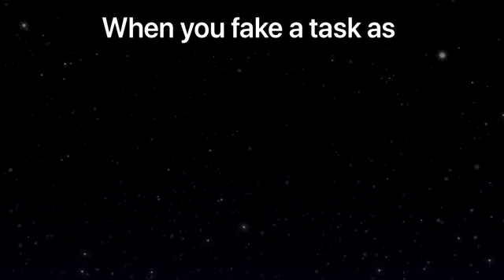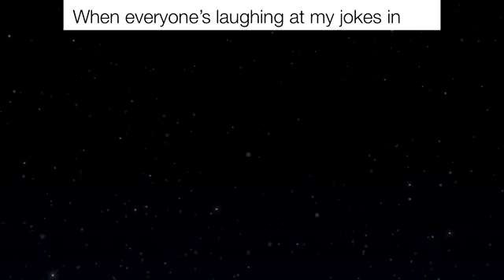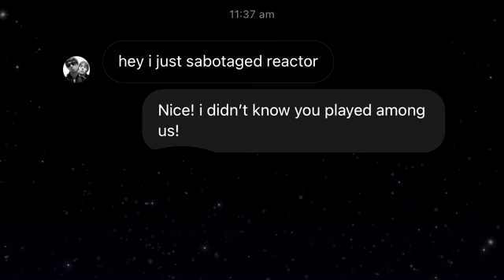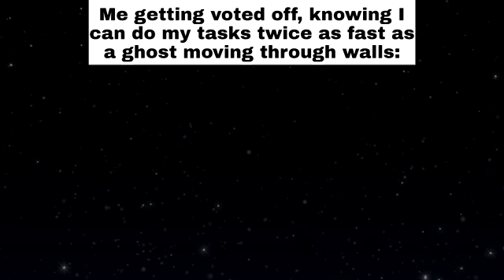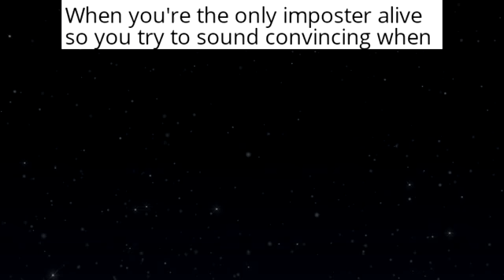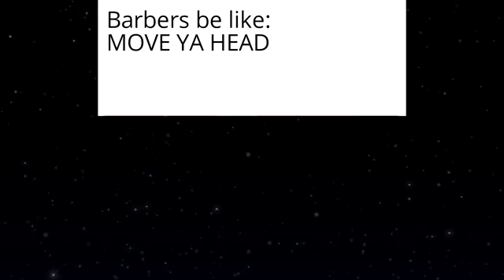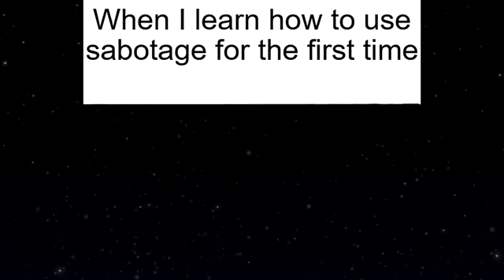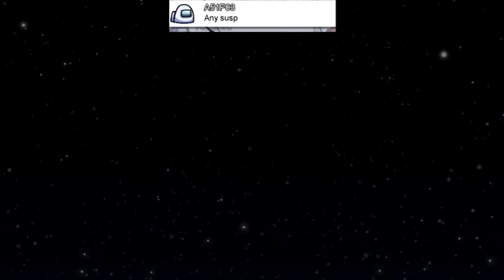AMONG US MEMES #3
Like and Sucribe for more memes